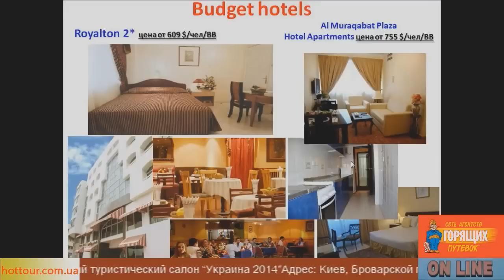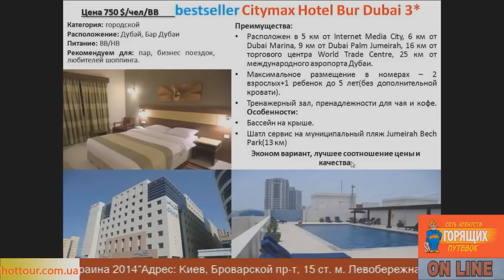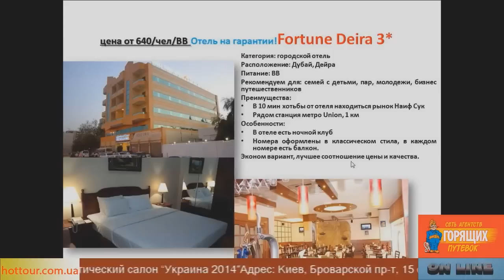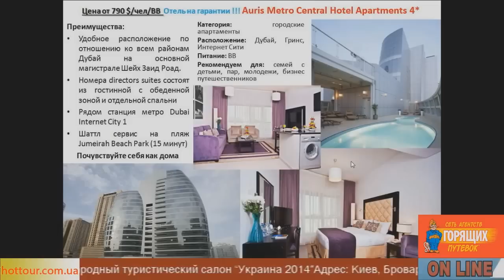Бюджетные (недорогие) отели Дубая. Отдых и горящие туры в ОАЭ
Обзор недорогих отелей в городе Дубай (ОАЭ): Royalton 2, Citymax Hotel Bur Dubai, Fortune Deira 3, Auris Metro Central Hotel Apartments. Отели на гарантии (мгновенное подтверждение), цены на туры в Эмираты. Купить горящий тур (в Арабские Эмираты, Турцию, Египет, Европу и другие страны) - на сайте Заходи или звони!

Телефон студии: 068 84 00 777 Горящие туры в ОАЭ!